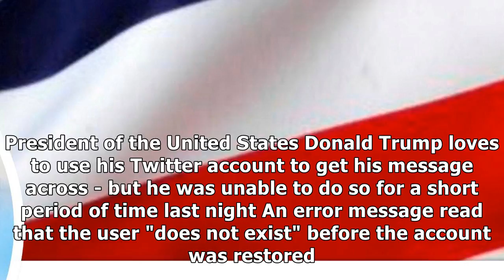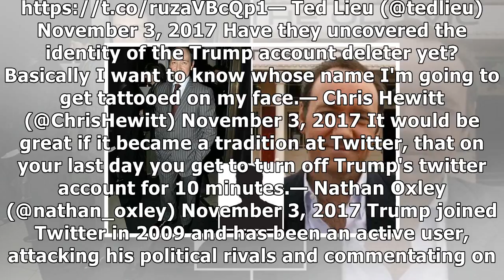[ HOT NEW ]Trump's twitter account deactivated by rogue employee on last day of the job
Trump's twitter account deactivated by rogue employee on last day of the job
'HERO!' Social media users noticed that the president's personal account, @RealDonaldTrump, was unavailable for a few minutes 3rd November 2017, 6:37 amUpdated: 3rd November 2017, 11:57 amA ROGUE Twitter employee who was on their last day of the job deactivated President Donald Trump's account last ...